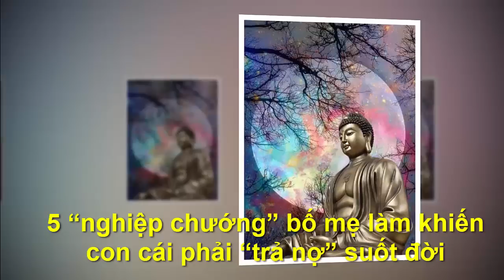5 NGHIỆP CHƯỚNG BỐ MẸ LÀM KHIẾN CON CÁI PHẢI TRẢ NỢ SUỐT ĐỜI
●TUYÊN BỐ MIỄN TRỪ CÁC TRÁCH NHIỆM PHÁP LÝ:
👋 Chào tạm biệt và hẹn gặp lại các bạn trong các video tiếp theo. 5 NGHIỆP CHƯỚNG BỐ MẸ LÀM  KHIẾN CON CÁI PHẢI TRẢ NỢ SUỐT ĐỜI